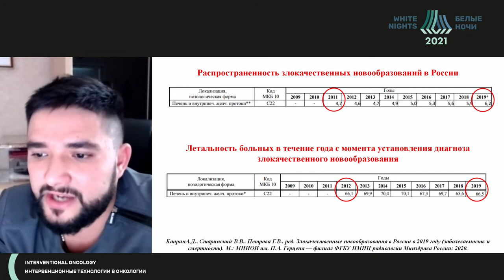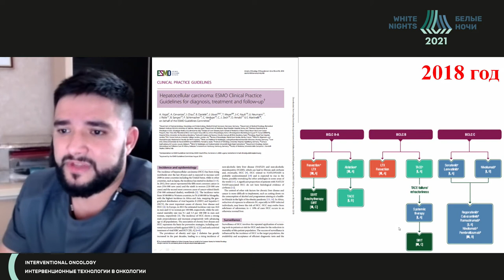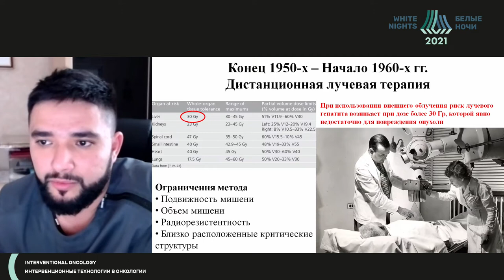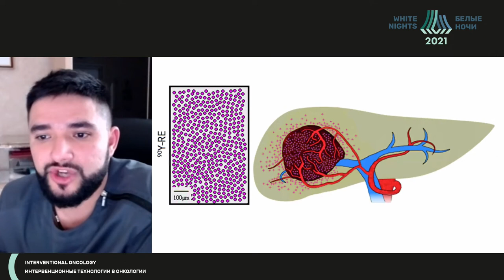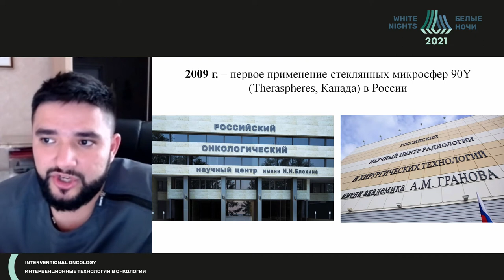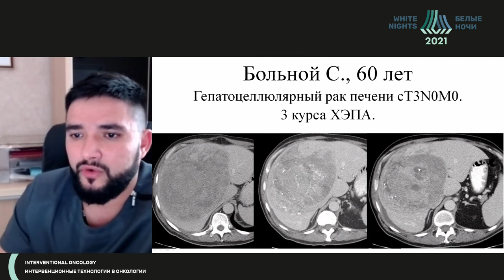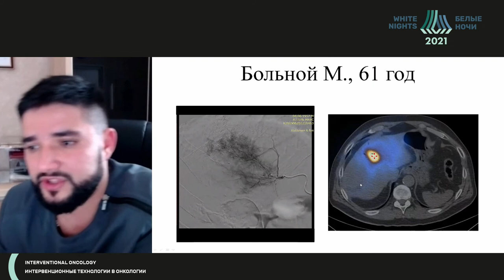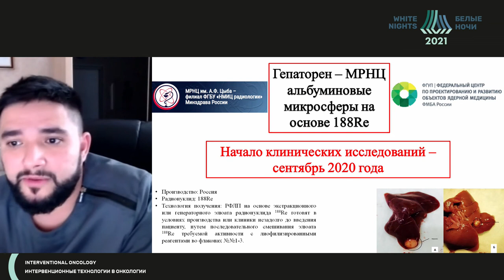Radioembolization of liver malignancies using microspheres produced in Russia: first outcomes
Artur Petrosyan  - A. Tsyb Medical Radiological Research Center - branch of FSBI NMRRC of the Ministry of Health of Russia, Obninsk